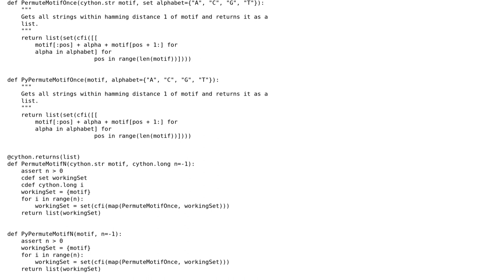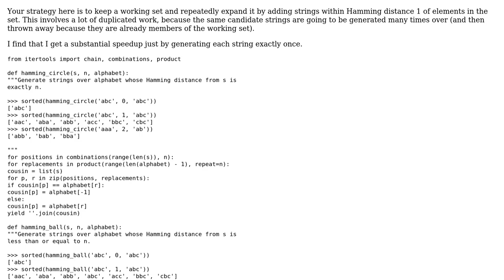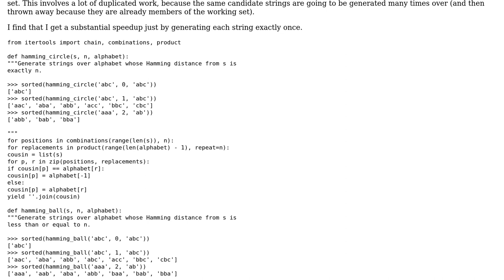Create a list of all strings within hamming distance of a reference string with a given alphabet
Code Review: Create a list of all strings within hamming distance of a reference string with a given alphabet

With thanks & praise to God, and with thanks to the many people who have made this project possible! | Content (except music & images) licensed under CC BY-SA | Music | Images & others | With thanks to user NoSeatbelts user Gareth Rees and the Stack Exchange Network Trademarks are property of their respective owners. You are responsible for your own actions.